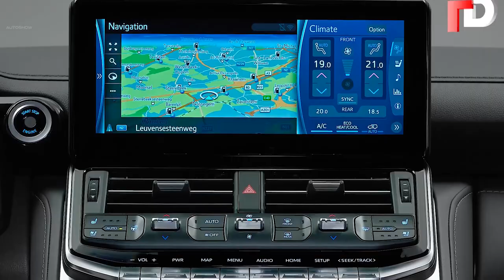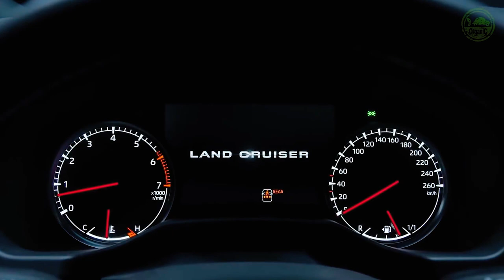2022 Land Cruiser VXR at Kimsrun Premium Auto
📣នេះ វីដេអូ Review 2022 Land Cruiser VXR ពី គឹមស្រ៊ុនព្រីមៀមអូតូ ❤️ មើលថា ពេញចិត្តហើយ គឺថា គឹមស្រ៊ុនព្រីមៀមអូតូ មានលក់ ចា៎ 😊
☎️ទាក់ទងលេខ ៖ 👉 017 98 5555 👉 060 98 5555 👉 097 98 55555
⛳️ទីតាំង ៖ ស្ថិតលើ វិថី ព្រះមុនីវង្ស , ជាប់ សណ្ឋាគារ ភ្នំពេញ